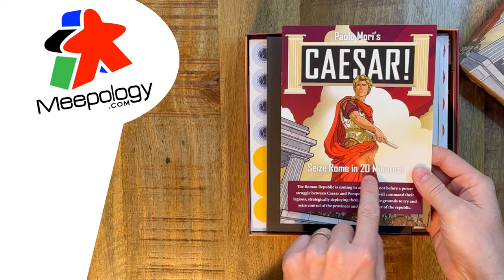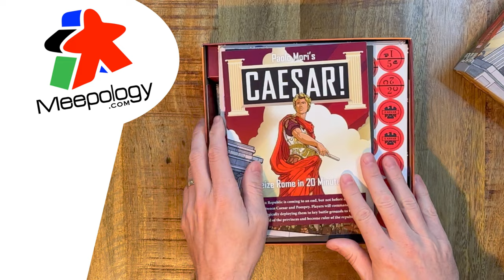Unboxing: CAESAR! - music only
This is an unboxing of the board game CAESAR! by PSC Games without commentary - music only